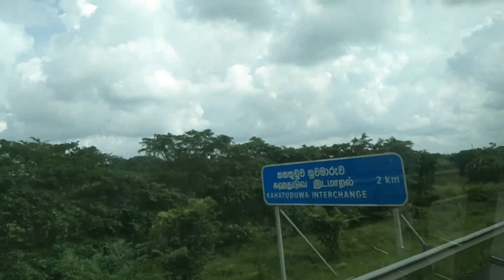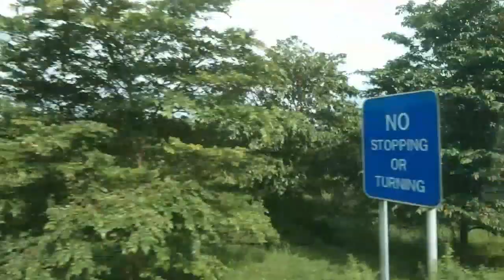on the highway youtubevideo highway highwayexpress 😎🤠🚑🚐🚎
on the highway Road 🚎🚐🚑😎🤠😍